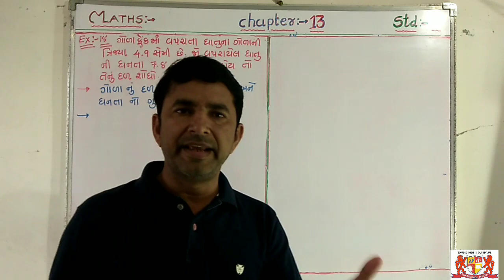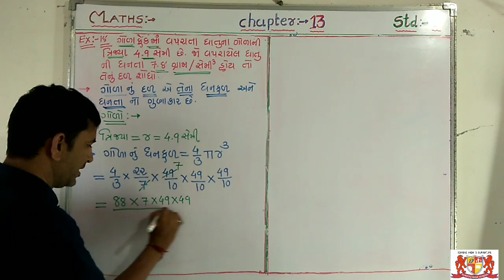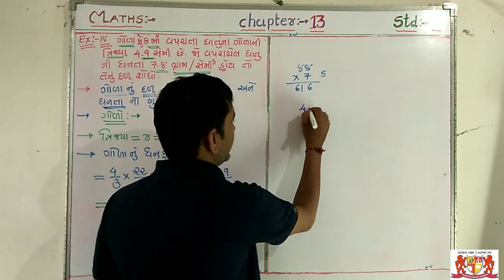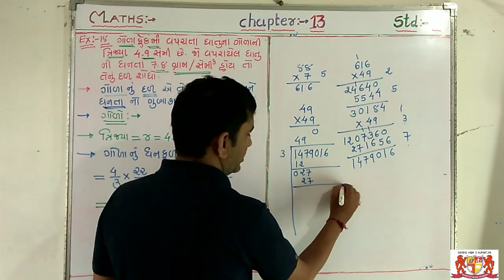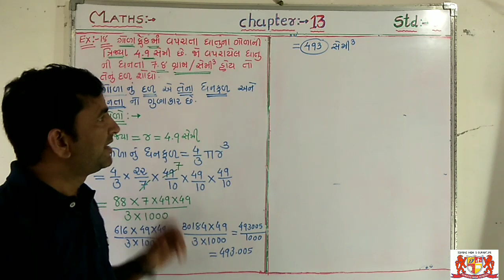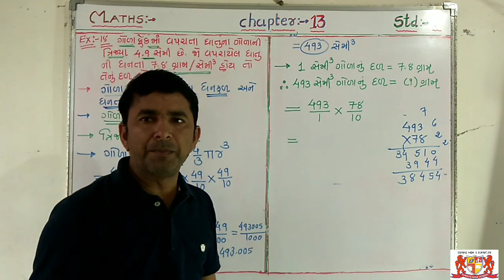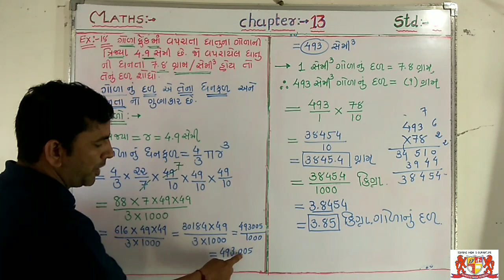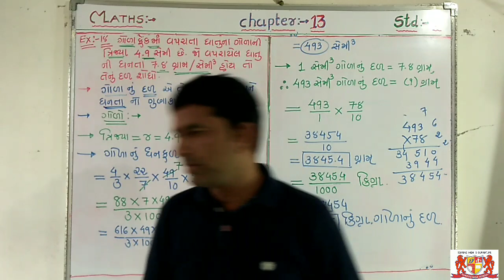Std:-9..maths. chapter -13